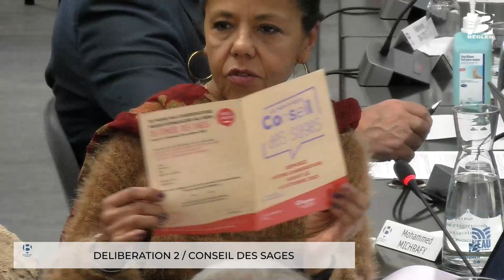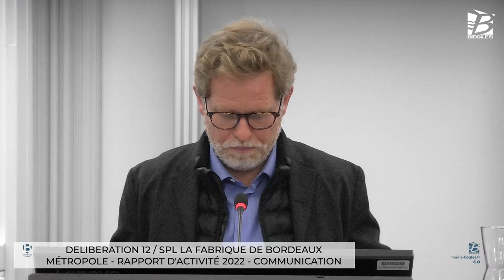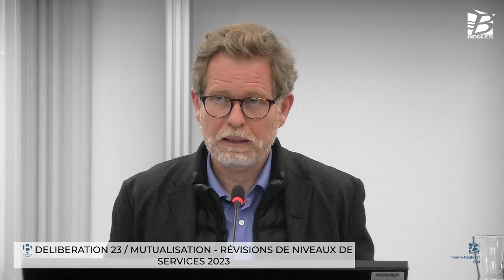Conseil municipal de Bègles du 12 décembre 2023